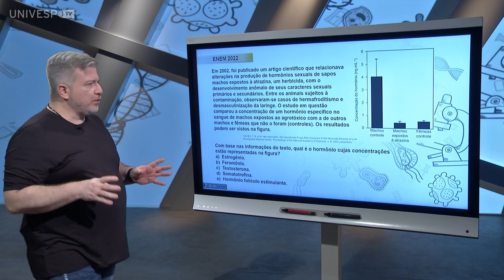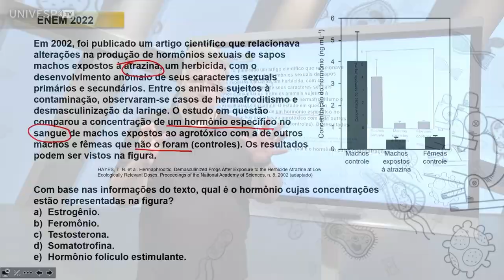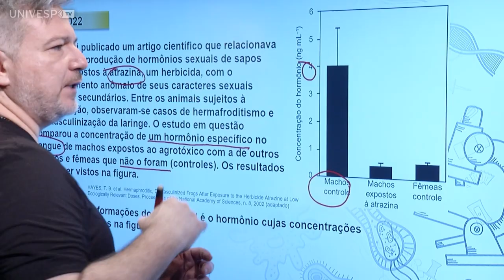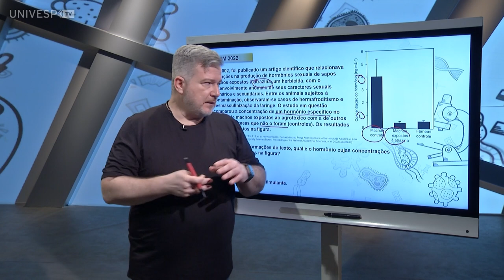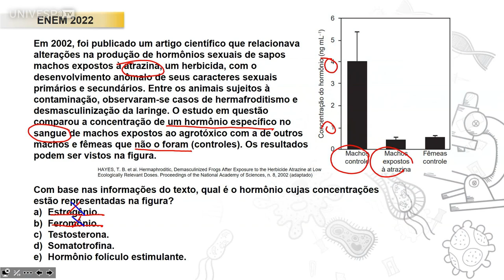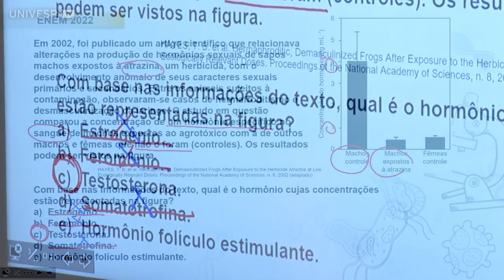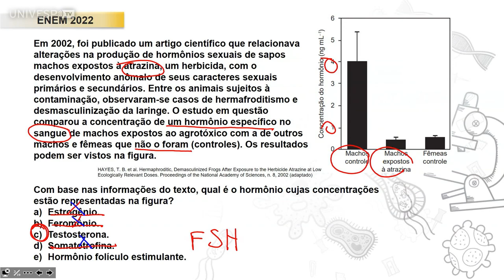CURSINHO UNIVESP - ENEM 2022 - Em 2002, foi publicado um artigo científico...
Em 2002, foi publicado um artigo científico que relacionava alterações na produção de hormônios sexuais de sapos machos expostos à atrazina, um herbicida, com o desenvolvimento anômalo de seus caracteres sexuais primários e secundários. Entre os animais sujeitos à contaminação, observaram-se casos de hermafroditismo e desmasculinização da laringe. O estudo em questão comparou a concentração de um hormônio específico no sangue de machos expostos ao agrotóxico com a de outros machos e fêmeas que não o foram (controles). Os resultados podem ser vistos na figura.

univesp.br
Professor: Daniel Amado Marconato
Biologia